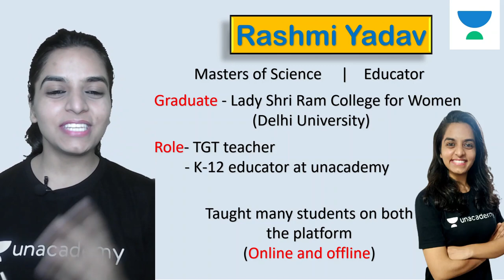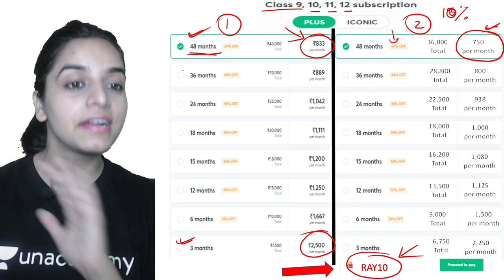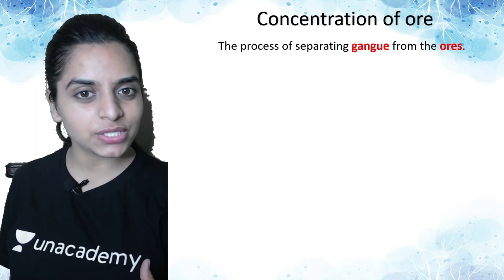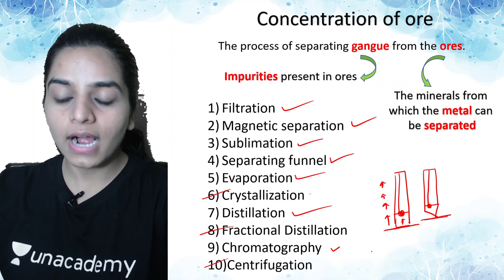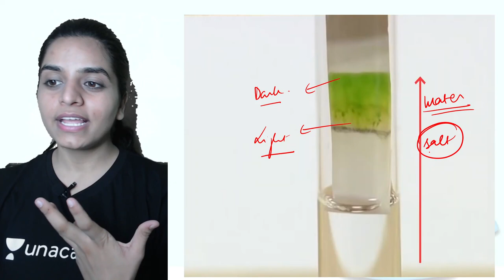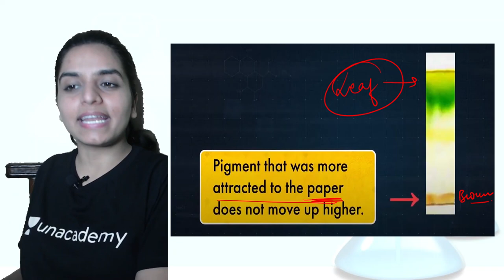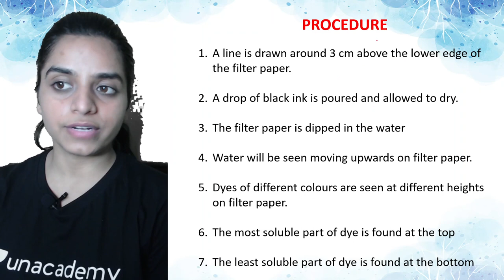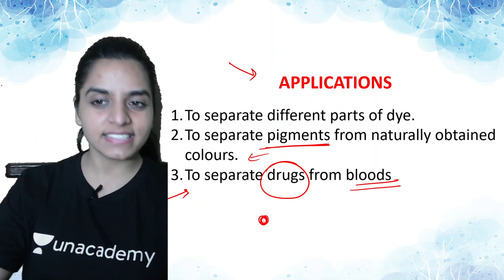Chromatography Process through Experiment | L 2 | Chemistry | Class 9 | Class Apart | Rashmi Yadav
If you are curious to learn about the Is matter around us pure? from Chemistry for Class 9 with an easy explanation of topics and full chapter questions and answers then watch Part 2 of "Chromatography process through experiment" by Educator Rashmi Yadav who will be explaining the following topics in detail.

1. Learn from your favorite Educator
2. Dedicated DOUBT sessions
3. One Subscription, Unlimited Access to Live Online Classes and Videos
4. Real-time interaction with best-in-class teachers
5. You can ask doubts in live online classes
6. Limited students in each Online Class
7. Download the videos & watch them offline